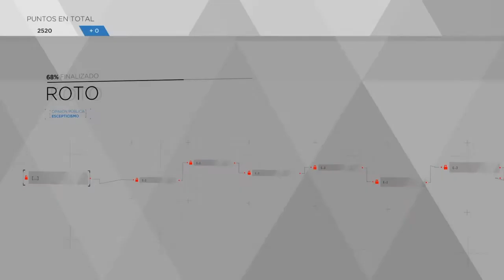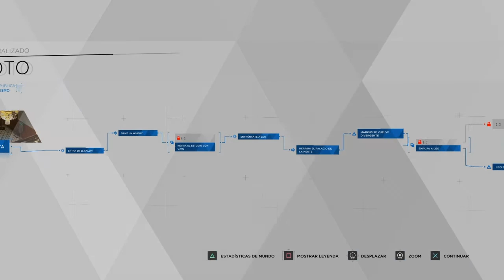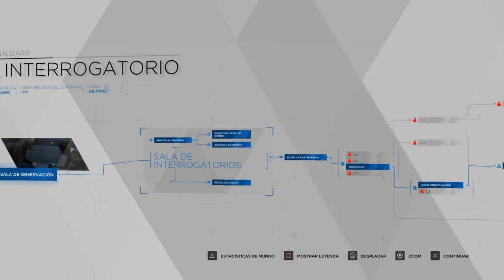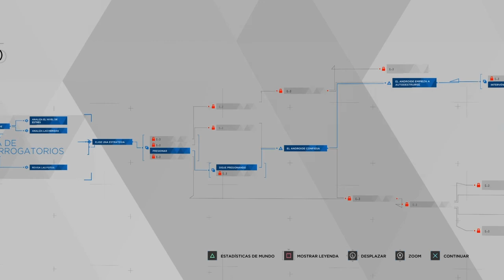Detroit: Become Human - Capitulo 6 - Roto / El interrogatorio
Sexto capítulo del let's play de Detroit: Become Human